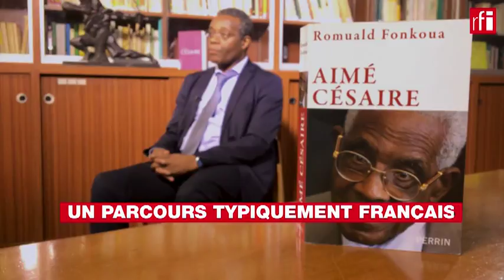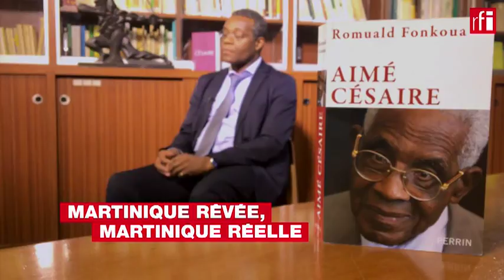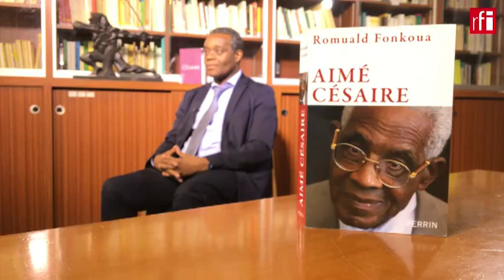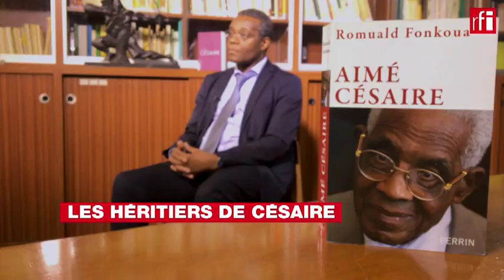Aimé Césaire, sa vie son œuvre par son biographe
Poète incandescent, dramaturge shakespearien, polémiste incisif, le Martiniquais Aimé Césaire est mondialement connu. A l'occasion du dixième anniversaire de la disparition d'Aimé Césaire, retour avec son biographe Romuald Fonkoua sur les principales étapes de la vie de cet écrivain et humaniste majeur de notre temps.